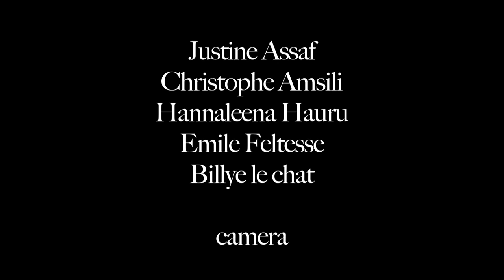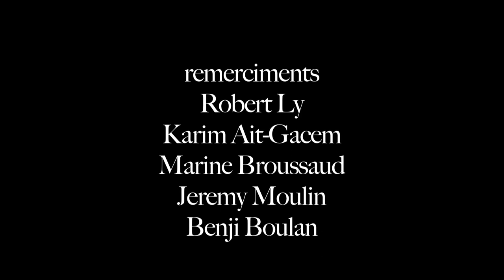Chamlet1 Sacha Brodeur